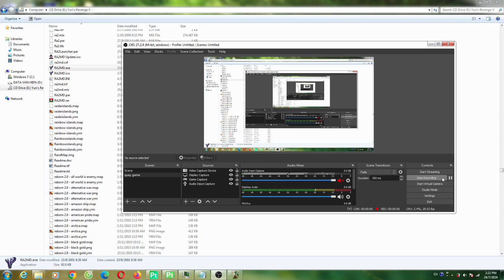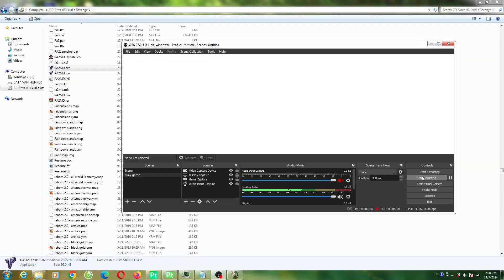Plants vs Zombies Hack 99 Super Strong Plants Heavy vs 99 Super Giga Gargantuar Part 030